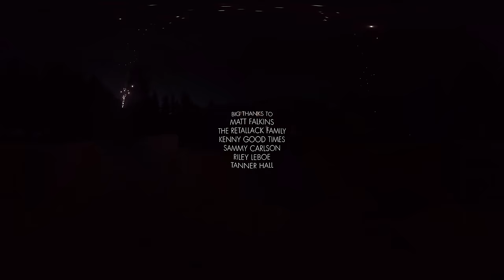Armada 360° Backcountry Ski Experience starring Tanner Hall and Sammy Carlson (360 Video)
Shred insane tree lines and air off cliffs with Tanner Hall, Sammy Carlson and Riley Leboe in the world's first snowcat ski 360 VR immersive experience.